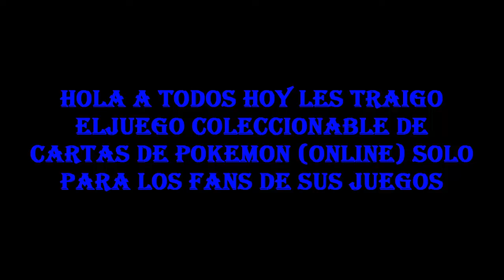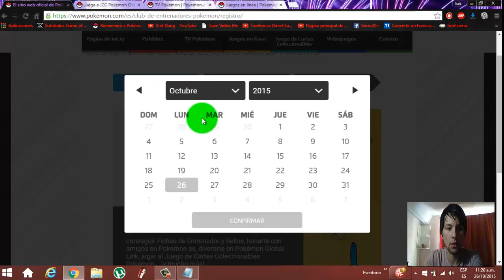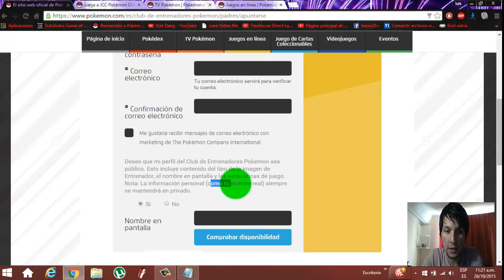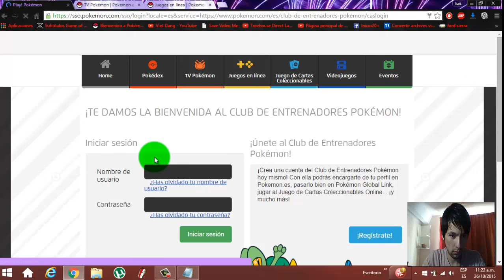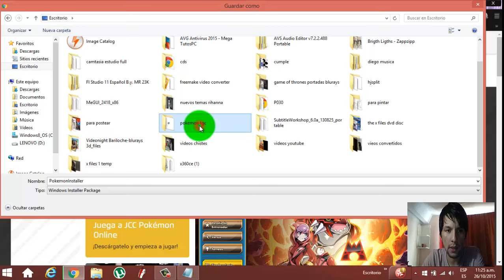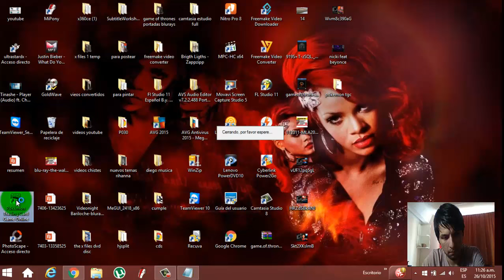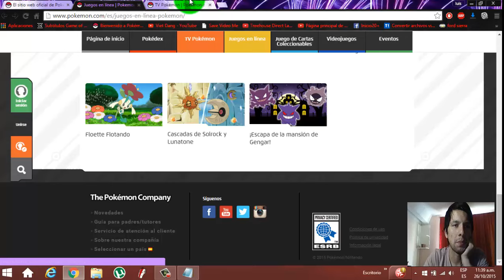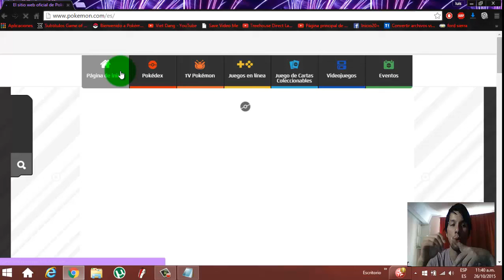Descargar y jugar pokemon tcg mas tutorial bien explicado 2015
paginas oficilas

CODIGOS : plasmafreeze
primalclash
plasmablast
phantomforces
dragonsexalted